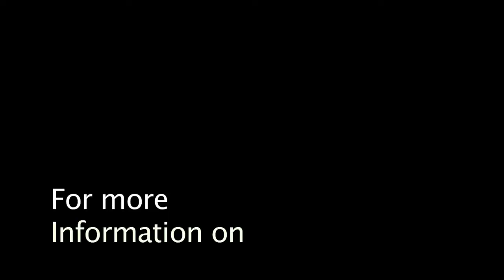VAP - Semirecumbent positioning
David Willms MD discusses semi recumbent positioning to reduce the risk of Ventilator Associated Pneumonia